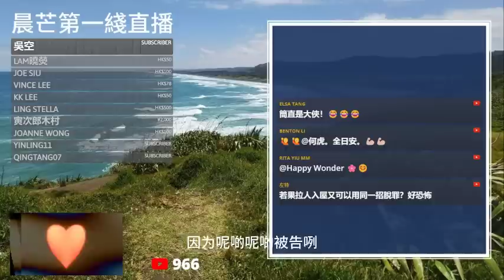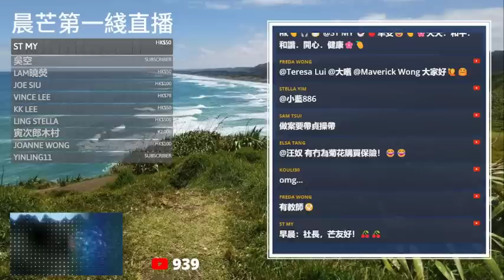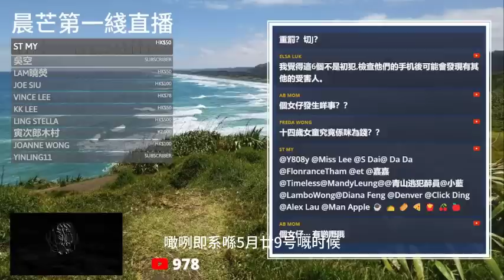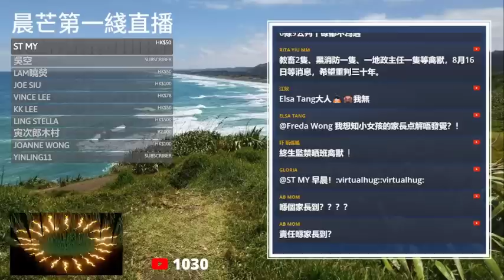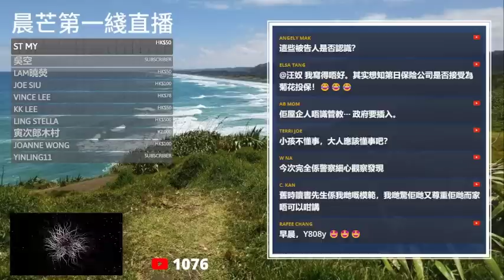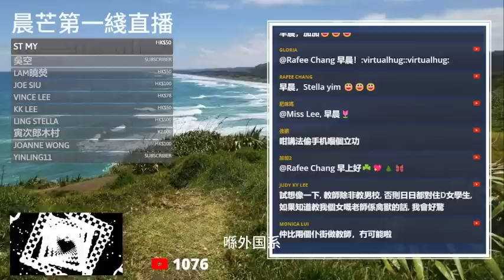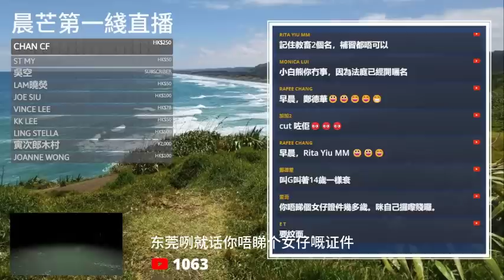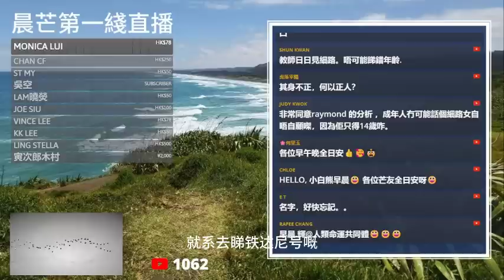20230623I 九劈人渣網上交未成年密友！六劈人渣落網！其中兩劈仲要係教書先生！